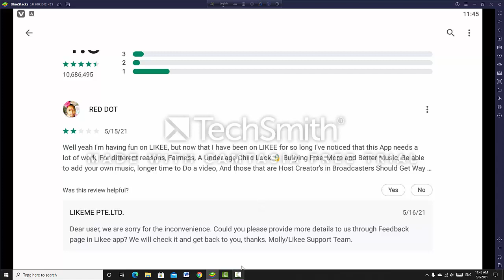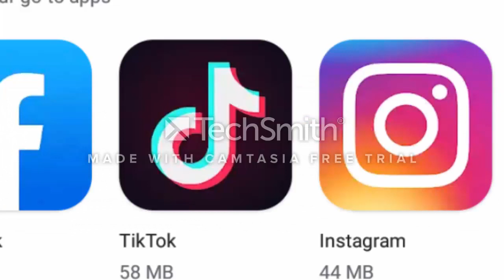Blue stacks download link /FUNNNY VIDEO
Hey gyus this a information and vlog channel.That names নিরীহ কন্যা. This channel is based on Information and vlog. And you can see this type video like:-vlog, information about difficult things,most funniest vlogs,informational travel vlogs,Information of computers,Information about youtube,technical information,Editing and screen recording information,Information about new brand mobiles,Title,keyword search information,Tubebuddy extention information etc.